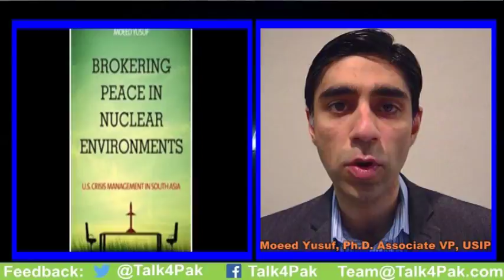Moeed Yusuf, Ph.D: Brokering Peace in Nuclear Environment